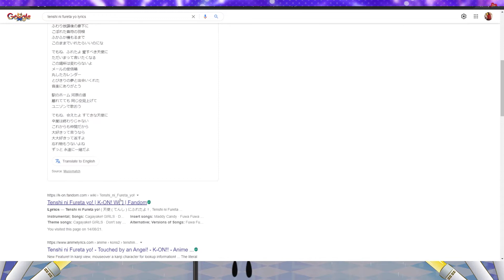Shannon Graduation Stream #30 Tenshi ni Fureta yo!